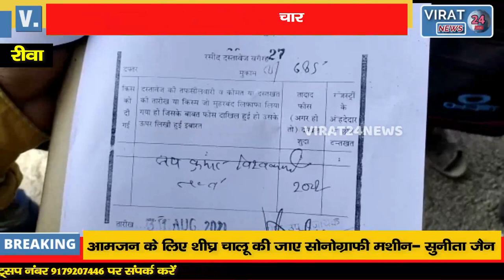🔻रीवा-रजिस्ट्रार कार्यालय में जारी है भ्रष्टाचार कोर्ट के स्थगन को दरकिनार कर की गई रजिस्ट्री !